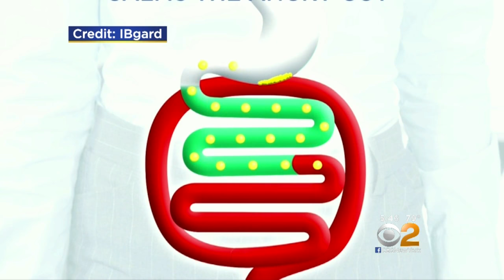Age Old Remedy Could Spell Relief For IBS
Researchers have now found a way to use peppermint oil for relief. Dr. Max Gomez has more.